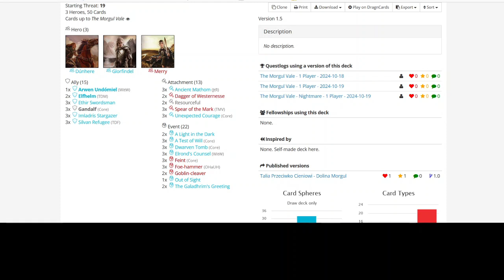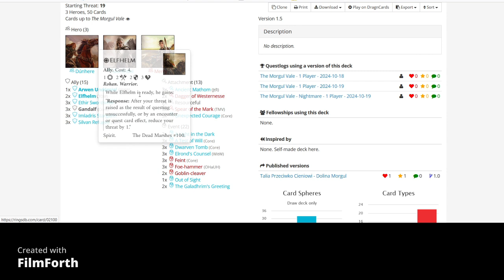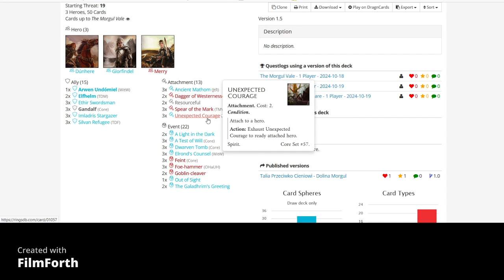Władca Pierścieni LCG! Dolina Morgul!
Witaj!

Jeżeli wyłapałeś jakieś błędy, to koniecznie daj znać o nich w komentarzu!